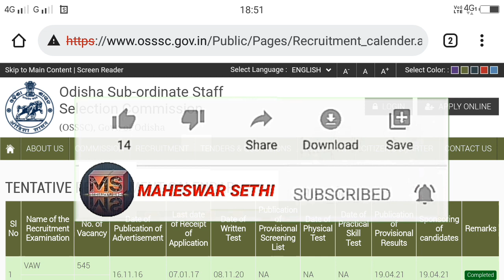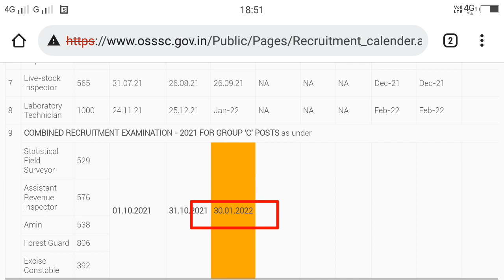OSSSC Combined Exam Date Published | OSSSC Group - C Combined Exam Date Declared | Official Notice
OSSSC combined exam date published.

OSSSC group - C Combined Exam date declared.

MAHESWAR SETHI